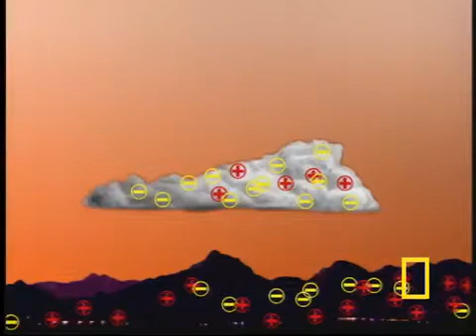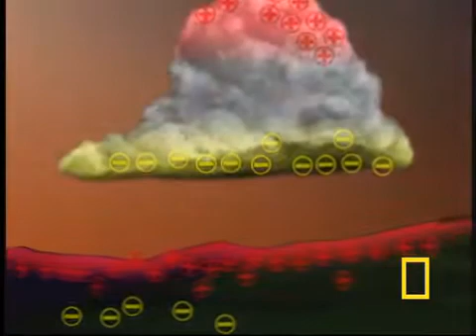Geocore Shorts: Aol Homework Helps Lightning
Discusses what lightning is, what causes it and what to do in event of an electrical storm. Lighting occurs all over the world and kills nearly 100 people per year in the United States.